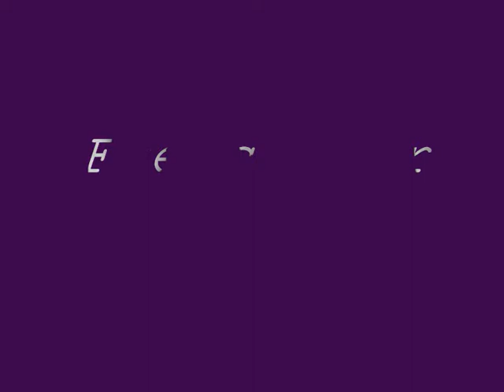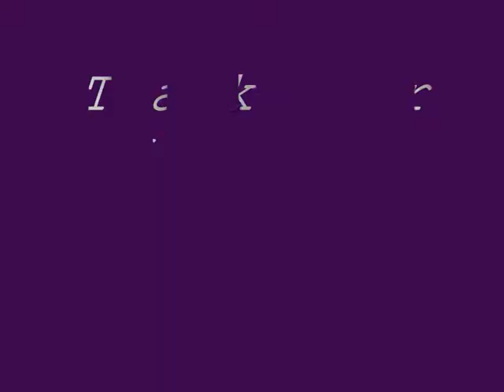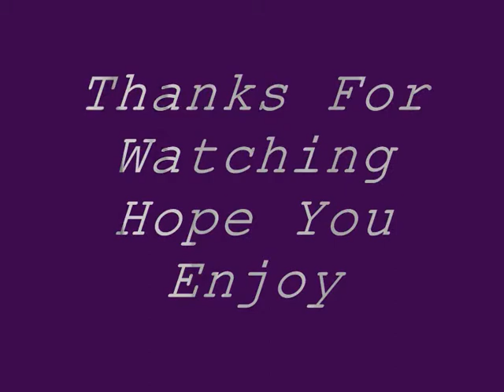FCS 2010 Clip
French car show 2010